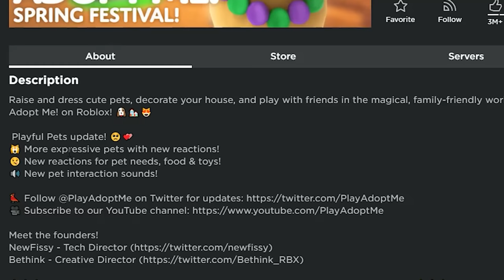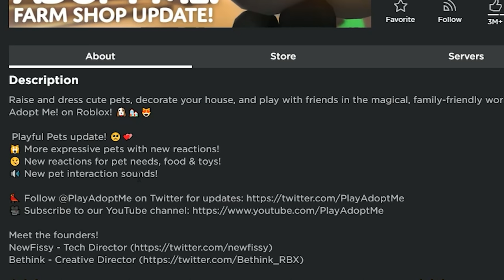Playful Pets Adopt Me Update 🦙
Today In Roblox Adopt Me has updated the pets so they now are super playful and full of emotions. Yes now they will interact with you and the world map like letting you know when they need to go to the hospital or eat food.  Hugs and enjoy the video!! :D